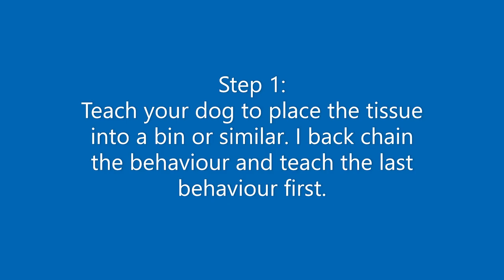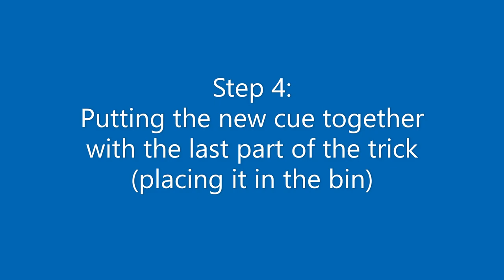Teach your Dog to Fetch a Tissue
A chained behaviour called Achoo! The dog fetches a tissue when the person sneezes and then placed the used tissue in a bin!
Do you want to learn how to teach your dog to fetch a tissue?  Do you want to focus on positive dog training?

I am a Certified Trick Dog Instructor, I have passed my Clicker Assessment (CAP3) with distinction, a Certified Canine Fitness Trainer and Dog Parkour Instructor.  I have worked as a professional dog trainer for over 12 years.  I regularly work on film sets and one of my dogs (Rebel) starred in The Flash in 2023. I have also worked and trained Jane the Pomeranian for the John Lewis Christmas advert 2023.

I have experience when training assistance dogs, novice to champion trick dogs and animal actor training to prepare your dogs for potential TV work.

If you would like any extra support, you can book me for one to one online training with me, please e-mail . My one on one training is £50 per hour.

And I hold group dog training sessions at: Goward hall in Heathfield, East Sussex. You can find further information on my